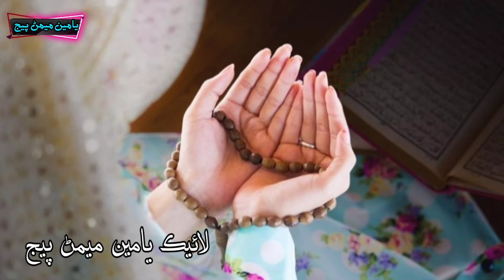Sindhi whatsapp status - Jedo tuhinjo nao